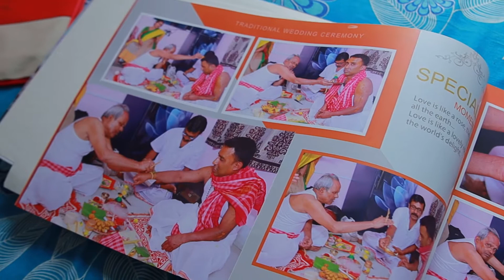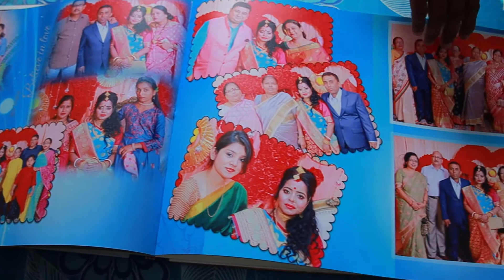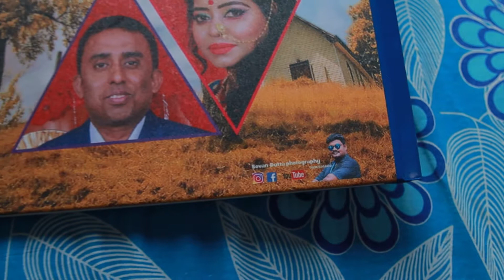Rajkumar weds Rinku Weddding Live Album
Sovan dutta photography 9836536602